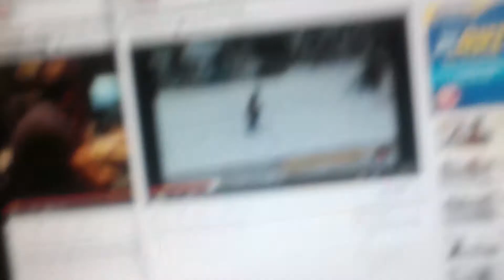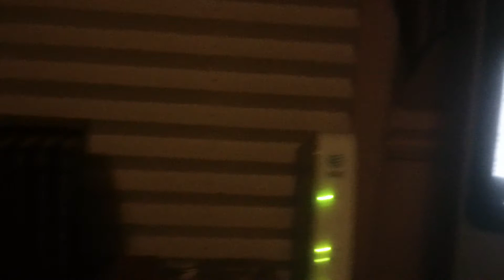Backyard rink coming soon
heres an update my hands fine and if its a cold year i can make a backyard ice rink just a small one so be looking out for that